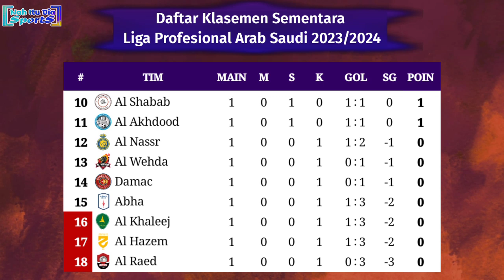Hasil Liga Arab Saudi Tadi Malam - Al Ettifaq vs Al Nassr - Klasemen Liga Arab Saudi 2023/2024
Hasil Liga Arab Saudi 2023/2024 Pekan 1
Selasa, 15 Agustus 2023
Al Ettifaq 1-1 Al Nassr
Al Shabab 1-1 Al Akhdood
Senin, 14 Agustus 2023
Al Riyadh 1-0 Al Wehda
Al Fateh 1-1 Al Taawoun
Al Raed 0-3 Al Ittihad
Abha 1-3 Al Hilal
Minggu, 13 Agustus 2023
Al Fayha 3-1 Al Khaleej
Sabtu, 12 Agustus 2023
Al Taee 1-0 Damac
Al Ahli 3-1 Al Hazem

Hasil Al Ettifaq vs Al Nassr tadi malam
Hasil Al Ettifaq vs Al Nassr 2023
Hasil Al Ettifaq vs Al Nassr dinihari tadi
Hasil Al Raed vs Al Ittihad tadi malam
Hasil Al Raed vs Al Ittihad 2023
Hasil Al Ahli vs Al Hazem
Hasil Liga Arab Saudi hari ini
Hasil Liga Arab Saudi tadi malam
Results Roshn Saudi League 2023
Results Saudi Profesional League 2023
Hasil Liga Arab tadi malam
Hasil Liga Profesional Arab 2023
Hasil Liga Arab 2023 dinihari tadi
Hasil Roshn Saudi League 2023
Hasil Saudi Profesional League 2023 tadi malam
Klasemen Liga Arab terbaru
Klasemen Liga Arab 2023
Klasemen Liga Profesional Arab 2023
Klasemen sementara Liga Profesional Arab 2023
Klasemen terbaru liga Arab
Jadwal siaran langsung Liga Arab 2023
Liga Arab di siarkan dimana?
Hasil Pertandingan Liga Arab tadi malam
Hasil lengkap Liga Arab 2023
Jadwal lengkap liga Arab 2023
Siaran langsung liga Arab malam ini
Siaran langsung liga profesional arab malam ini
Hasil liga Arab Saudi 2023
Jadwal siaran langsung liga Arab Saudi 2023
Jadwal Liga Arab Saudi live inews tv
Jadwal siaran langsung liga Arab di RCTI
Jadwal terbaru liga Arab Saudi 2023/2024
Hasil liga Arab Saudi 2023/2024
Hasil Liga Arab pekan ke 1
Klasemen liga Arab pekan ke 1
Hasil Al-Nassr tadi malam
Hasil Al Nasser Liga Arab
Cristiano Ronaldo Al Nassr 2023
Highlights Liga Arab 2023
Highlights Saudi Profesional League 2023
Highlights Roshn Saudi League 2023
Cristiano Ronaldo goals Al Nassr 2023
Top Skor liga Arab Saudi 2023
Alfaith Sport tv hasil Liga Arab 2023
Alfaith Sports tv hasil liga Arab
Hasil Al Nassr liga Arab tadi malam
Jadwal siaran langsung Al Nassr liga Arab 2023
Jadwal pertandingan Al Nassr
Jadwal Al Ittihad 2023
Siaran langsung liga Arab live RCTI
Siaran langsung Al Nassr vs
Siaran langsung Al ahli vs
Siaran langsung Al Ittihad vs
Hasil Al Ittihad tadi malam
Jadwal Al Ittihad malam ini
Jadwal siaran langsung liga Arab Saudi malam ini
Hasil Al Ahli tadi malam
Hasil Al ahli 2023
Table Saudi Profesional League 2023
Klasemen Saudi Profesional League 2033
Jadwal Liga Profesional Arab Saudi malam ini
Jadwal siaran langsung Al Ittihad nanti malam
Jadwal siaran langsung Al ahli malam ini
Jadwal Al Nassr vs
Jadwal Al ahli vs
Jadwal Al Ittihad vs